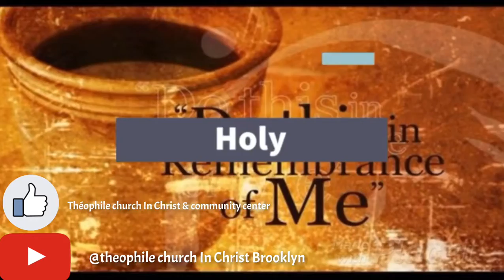August 2, 2020